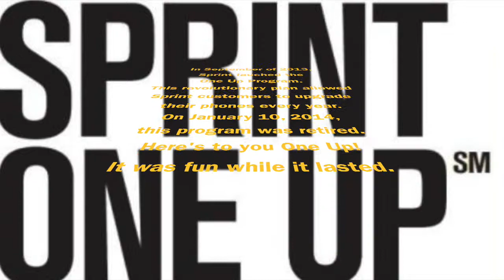RIP ONE UP